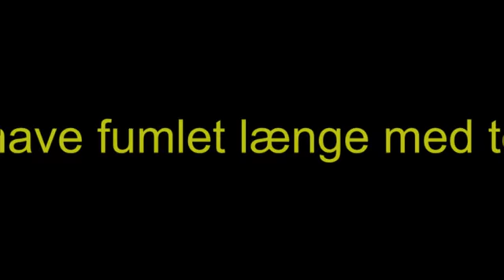krondyr.mp4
På en tur med hundene når brunmose så jeg pludselig en ruddel på mere end 30 krondyr passerer en skovsti ca 50 meter foran mig.
Desværre havde jeg kun min telefon med og inden jeg fik videoen til at virke havde de fleste passeret mig og hundene, og ja så fik min enen hund øje på dem og begyndte af gø. Så måske er ruddelen endnu større.
Men lige meget hvad så var det et magisk minut i mit liv